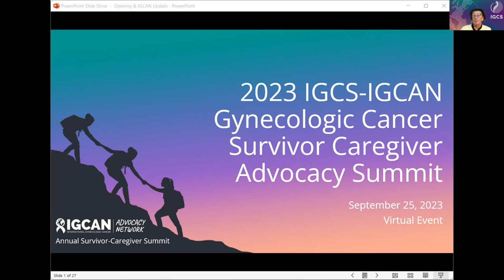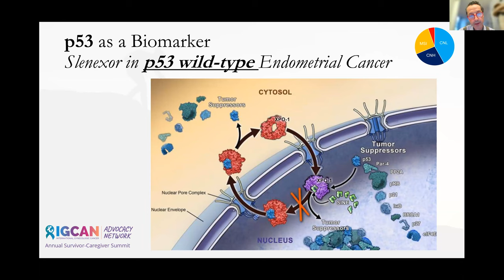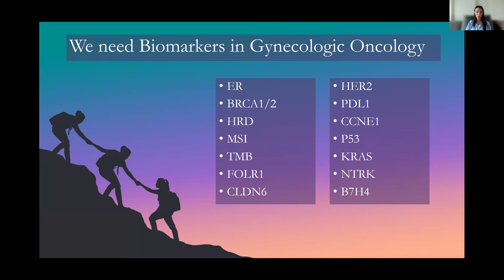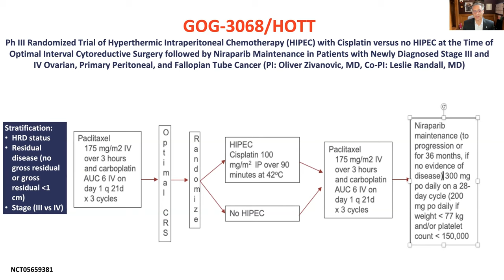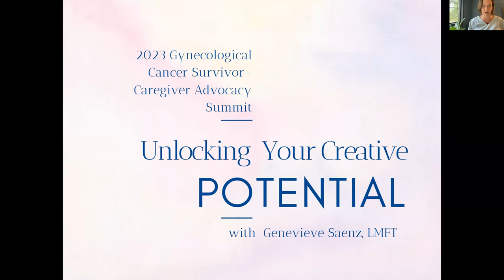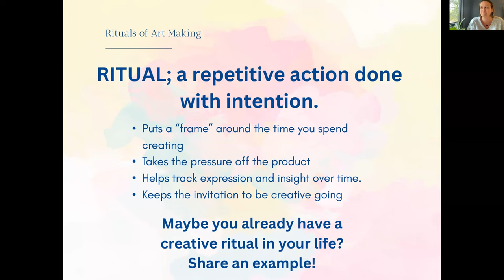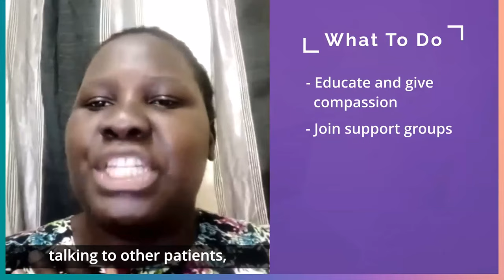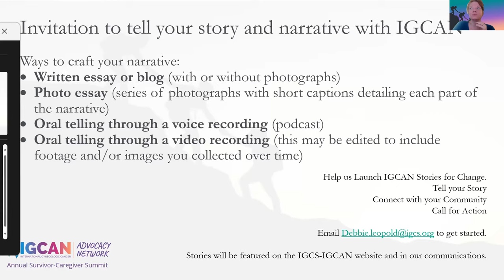2023 IGCS-IGCAN Gynecologic Cancer Survivor Caregiver Advocacy Summit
Our annual patient-focused event gathers the community to learn about and discuss topics of importance to gynecologic cancer survivor-patients, their caregivers and family members, and all those dedicated to patient advocacy and activism.

Held virtually on September 25, 2023.

Eisai, GSK, Novocure, and Seagen | Genmab

Timestamps
0:00 Introduction & IGCAN Update
11:36 Biomarkers
58:47 Clinical trials
1:49:00 Unlocking creative potential
2:20:48 Lived Experiences